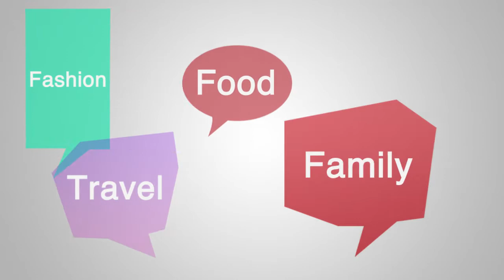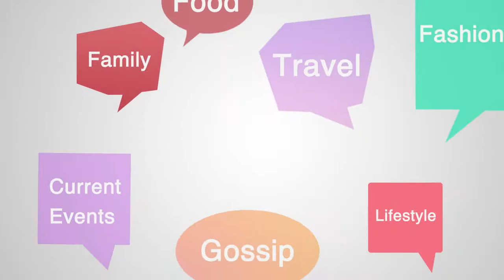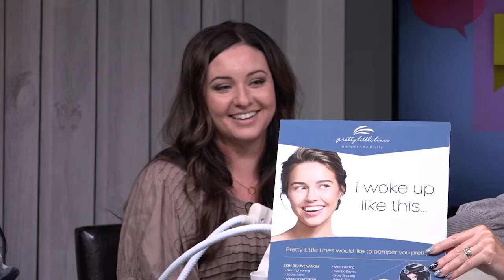Studio Chatter, Episode 122 | 12/30/21